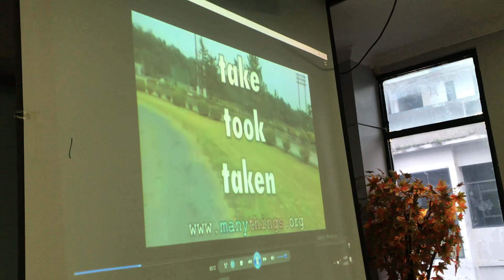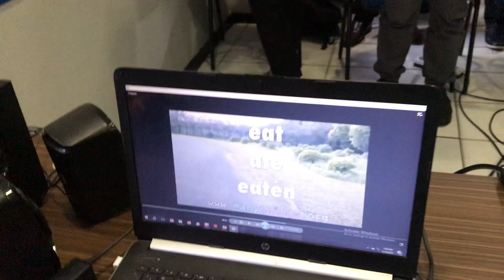Ice Breaker Games: Cara Mudah Belajar Kata Kerja Bahasa Inggris (Irregular Verb), Listen and Repeat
Cara Belajar Kata Kerja Bahasa Inggris (Irregular Verb), Listen and Repeat